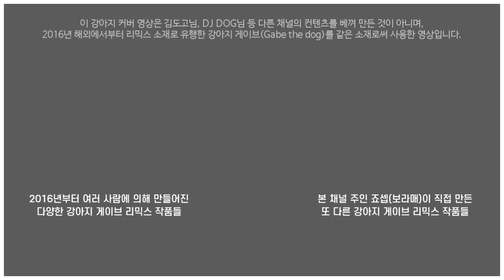haha ha 브금 강아지 리믹스 / Cha Cappella 강아지 커버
오랜만에 강아지 리믹스 작품을 만들어봤습니다. haha ha님 채널에서 자주 사용되는 브금인 Cha Cappella를 강아지 게이브로 커버했고, 원작 채널 분위기를 조금 오마주할 겸 영상 구성도 비교적 간단하게 오랜만에 순수 베가스만으로 만들었습니다.